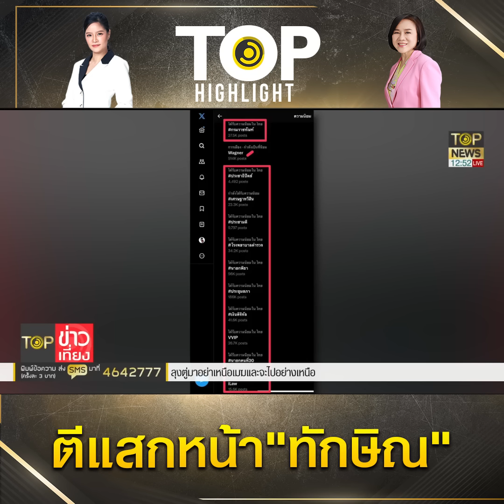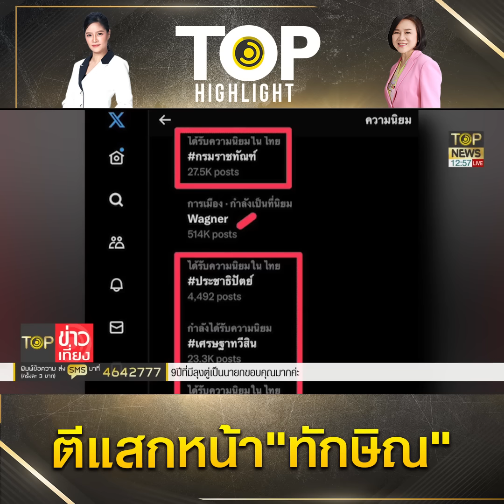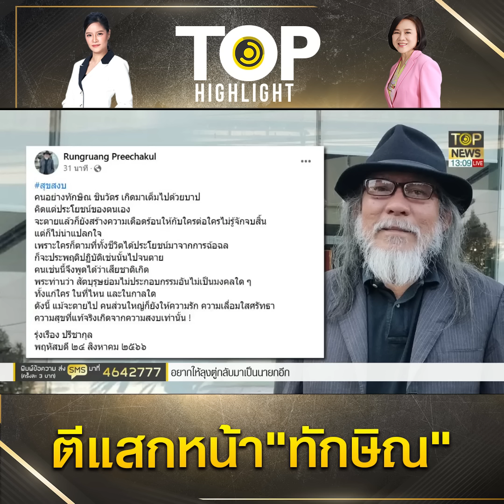"อัญชะลี" ทวนความจำ "กปปส." ติดคุก เฉ่งระบบยุติธรรม ตีแสกหน้า "น.ช.ทักษิณ" | TOP HIGHLIGHT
"อัญชะลี"ทวนความจำ"กปปส."ติดคุก เฉ่งระบบยุติธรรม ตีแสกหน้า "น.ช.ทักษิณ"